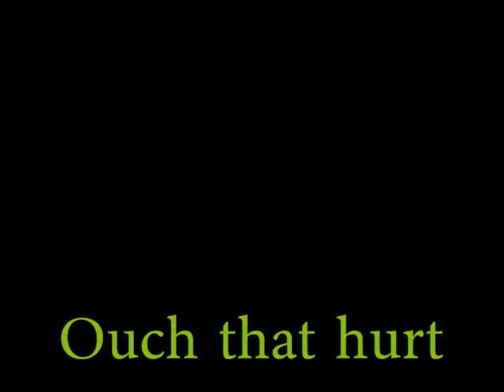240 pound kid does a front flip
Big 240 pound kid attempts to do a front flip